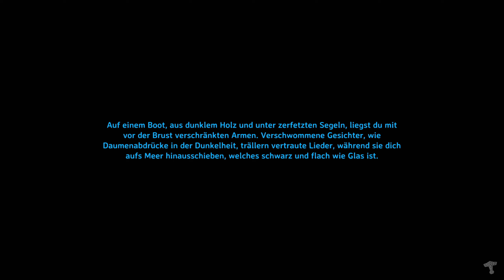VALHEIM MISTLANDS ⚔️ #53 - Entdeckungstour durch die Ebenen! ⚔️ - Valheim Mistlands Let`s Play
🎮 VALHEIM MISTLANDS Gameplay Deutsch - FRAGEN? Schaut in die Videobeschreibung!️ 🎮

Nach all den Story-Games wird es mal wieder Zeit für ein wenig Survival-Crafting. Daher schauen wir uns mal Valheim an. Jonny betritt die 10. nordische Welt und versucht sich wie immer zurecht zu finden.

►SOCIAL MEDIA◄

►KURZE SPIELBESCHREIBUNG◄

⚔️ VALHEIM ⚔️